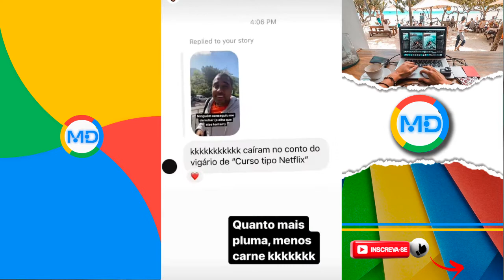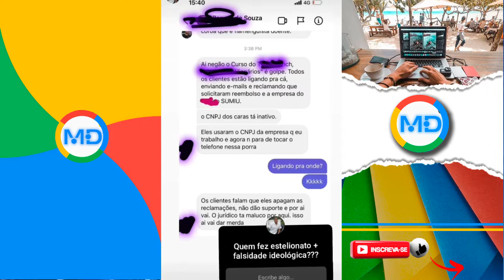RAIAM SANTOS ATACA THIAGO FINCH NOS STORIES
🔴Perguntas Frequentes 🔴